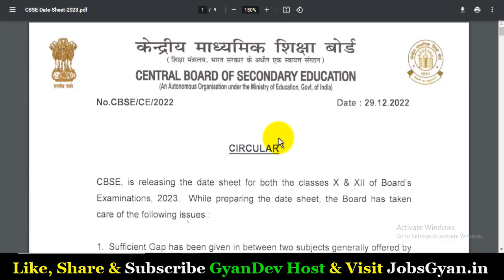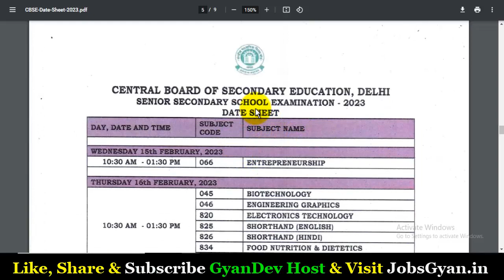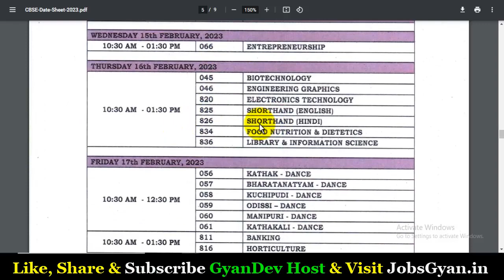CBSE Date Sheet 2023 Class 10 PDF Download | CBSE Date Sheet 2023 Class 12 PDF Download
Aapka Dost
GyanDev Host